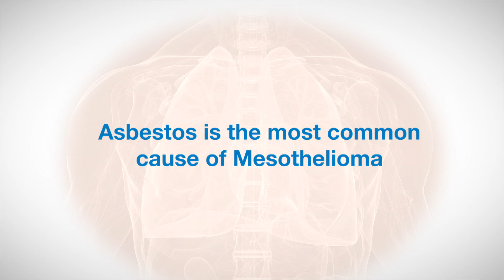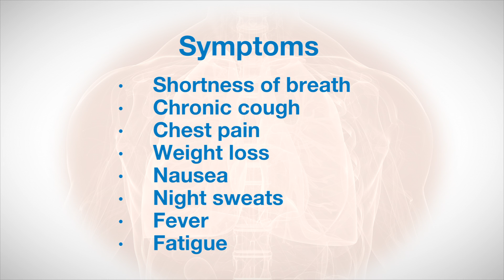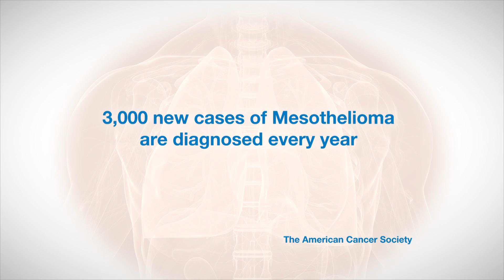Mesothelioma and Asbestos Exposure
Attorney Marc Bern, a Senior Partner with the law firm Napoli, Bern, Rika and Shkolnik, along with Pulmonary Specialist, Dr. David Kamelhar.. a Clinical Associate Professor of Medicine in the Division of Pulmonary and Critical Care at the NYU School of Medicine join the Balancing Act to discuss an unusual cancer.  Mesothelioma, is directly traceable to repeated or long-term exposure to asbestos. The majority of mesothelioma diagnoses are linked to the workplace.  Know your legal rights. You don't want to miss this!